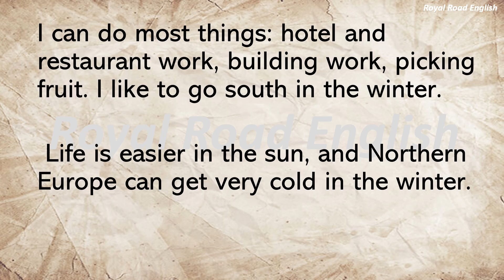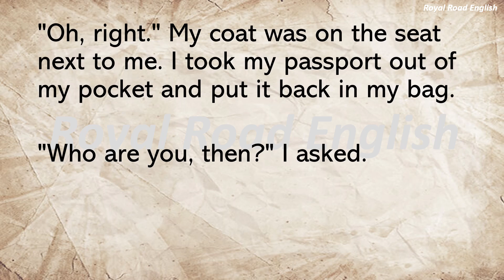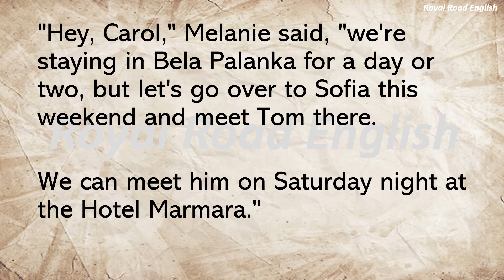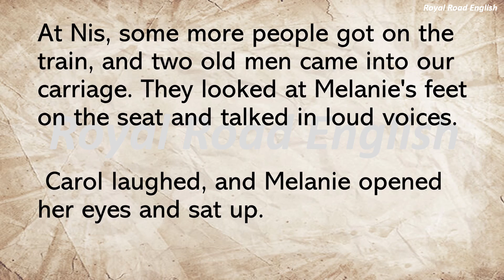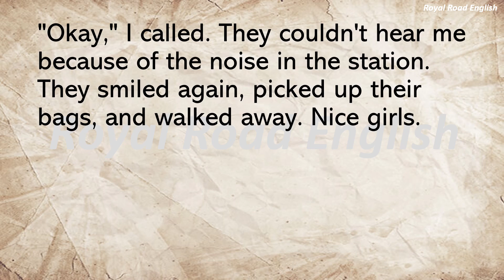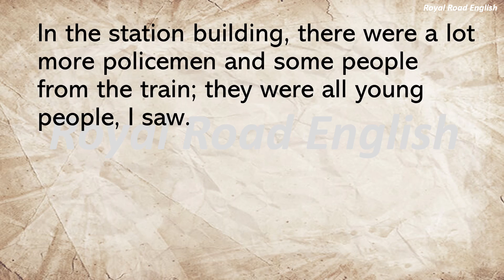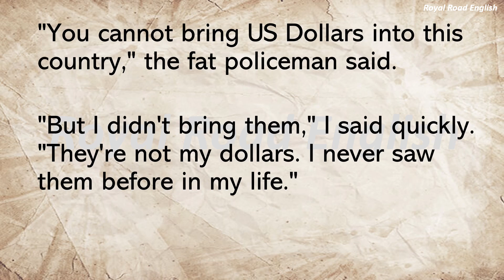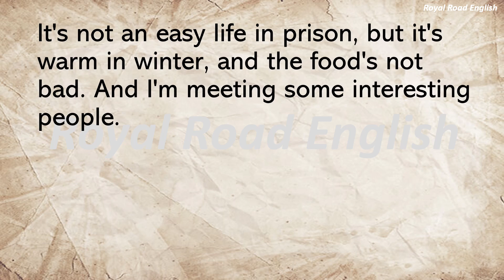Learning English through story - An amazing story - South for the Winter - Interesting Story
Hello Everyone.

This is the story to boost up your English listening, speaking, reading, and writing. English learner will find valuable languages in the story book.

Learning English with story
English short story
Story of nature and people
English reading practice
English learning
English listening and reading
English audiobook
Learning English Vocabulary
Learning English Vocabulary Through Story